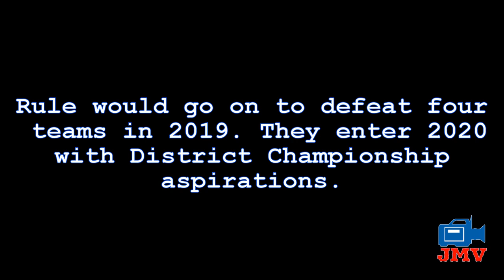The Rule Way: F.A.M.I.L.Y. | Texas High School Six-Man Football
An interview with Rule Bobcats Head Football Coach Kade Kittley.